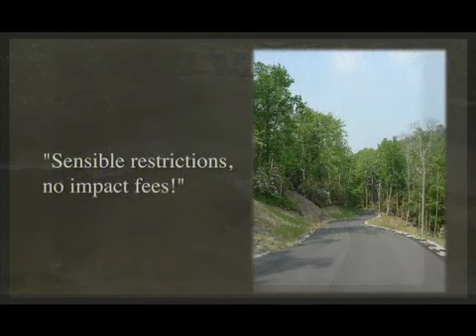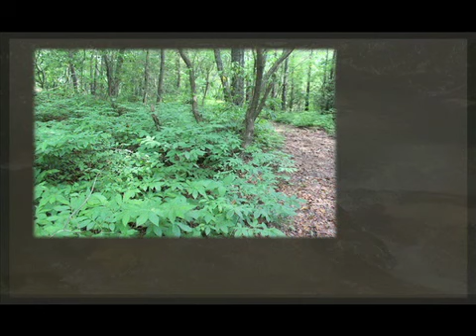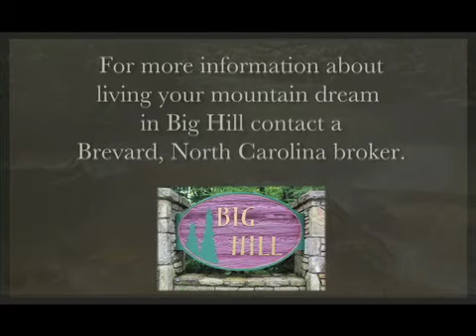Big Hill Acreage Homesteads for sale in Brevard, North Carolina.